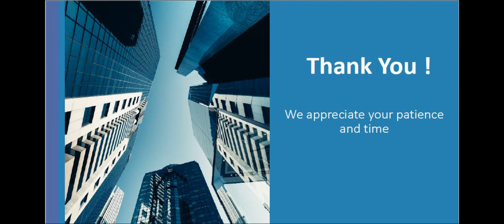Mesmerizing Sea View ! Luxury Three Bhk ! Duplex ! Terrace ! (ID#2230)